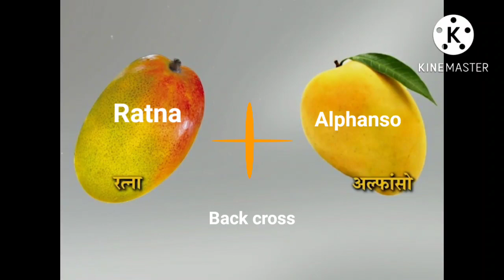सिन्धु आम बीजरहित | How To Grow Seedless Mango | Make In India | Kanta Biotech | Sindhu Mango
Sindhu आम Nearly बीजरहित Seedless Make In India